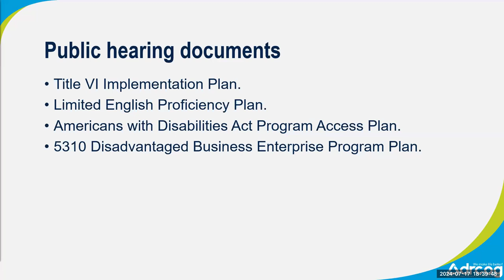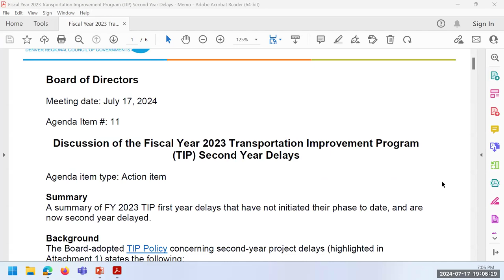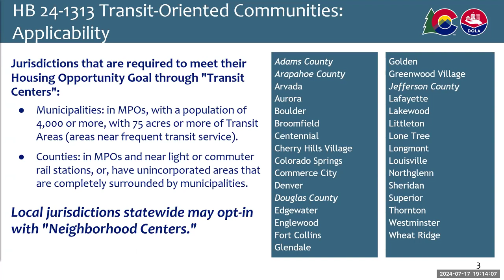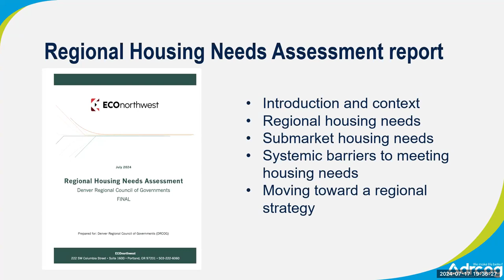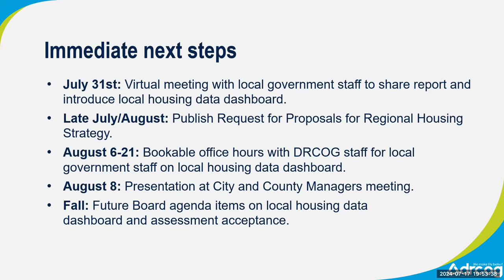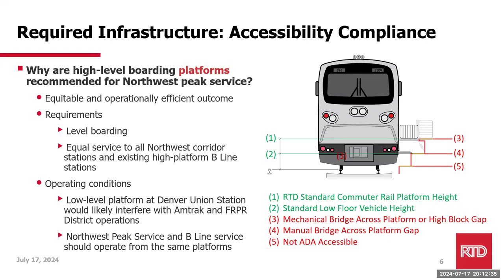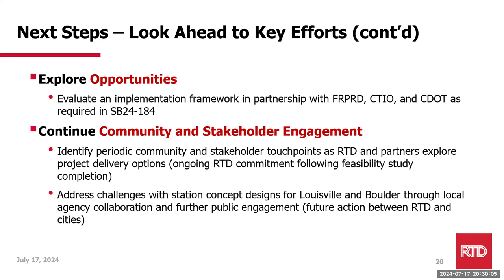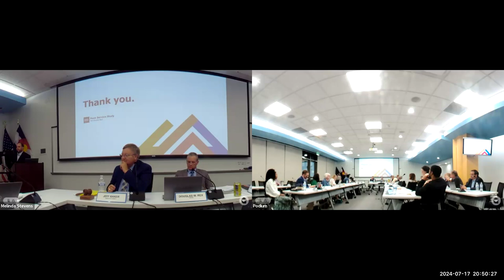DRCOG Board of Directors July 17, 2024 meeting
The complete recording of the Denver Regional Council of Governments Board of Directors July 17, 2024 meeting.